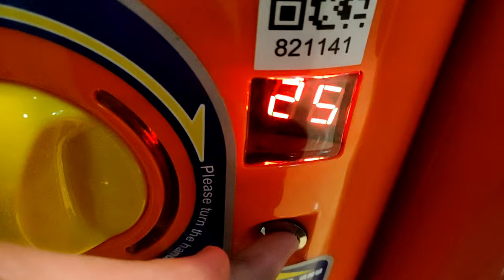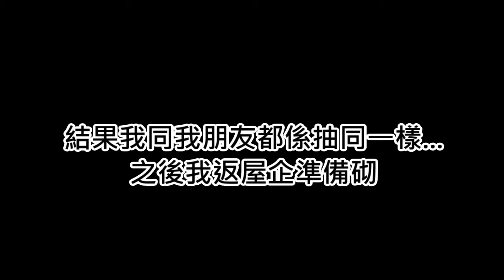【扭蛋】DJI飛行器 無說明書唔識砌..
剪片程式 : Aviutl
繪圖程式 : OnlinePhotoEditor
拍攝工具 : OnePlus6
OP BGM : Amper Music所製作
ED BGM : 甘茶の音楽工房 おそうじ日和